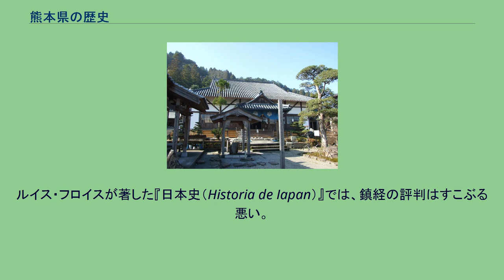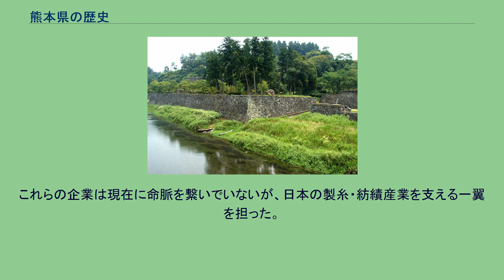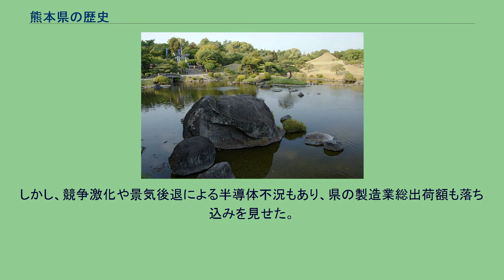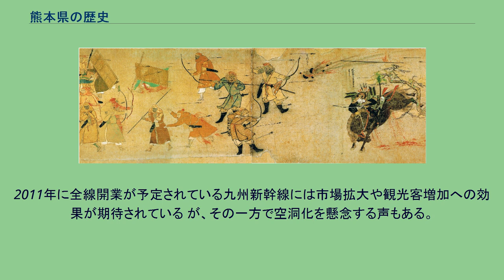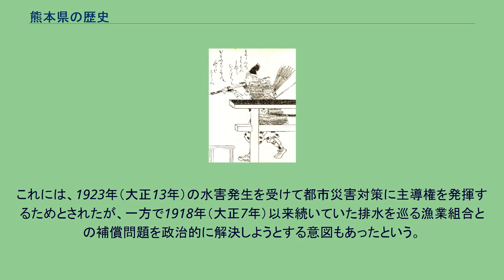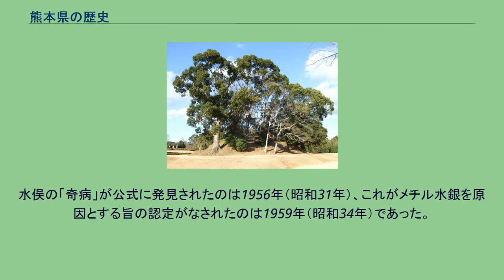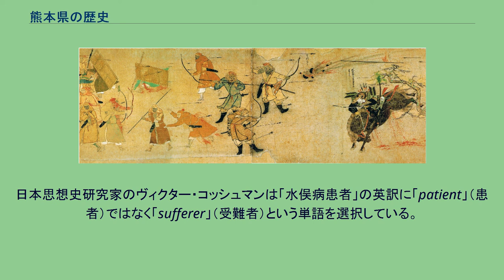熊本県の歴史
荒尾市 長洲町 玉名市 玉東町 南関町 和水町 山鹿市 菊池市 合志市 大津町 菊陽町 阿蘇市 南小国町 小国町 産山村 高森町 西原村 南阿蘇村 熊本市 上 天 草 市 天草市 苓北町 宇土市 宇城市 美里町 御船町 嘉島町 益城町 甲佐町 山都町 八代市 氷川町 水俣市 芦北町 津奈木町 人吉市 相良村 五木村 球磨村 錦町 多良木町 湯前町 水上村 山江村 あさぎり町 熊本県の自治体 / 本項では、熊本県の歴史（くまもとけんのれきし）を概説する。
九州の中央部に位置する熊本県は、古代の「肥の国（火の国、ひのくに）」が前後二分された際の東側、旧国名のいわゆる肥後国が占めた領域とほぼ一致する。
これは、近世江戸時代の幕藩体制期において球磨郡の一部などが別藩の領土とされるなど、また逆に肥後国天草郡に属していた長島が現在では鹿児島県に編入されているなどの一部例外はあるが、府県制施行によって置かれた九州各県のうち宮崎県（日向国）とともに伝統的な国制をほぼ維持した例にあたる。
熊本県の風土的特色は、菊池川・白川流域を中心とし阿蘇山を含む県北部域、人吉盆地を主軸にした球磨川流域、天草諸島の三つの地域に大別することができる。
この区分はそれぞれ熊本藩・人吉藩・天領天草という幕藩体制下の三つの区域と対応しており、それぞれ個別の特色を持つ。
熊本県の歴史をかいつまむと、多くの遺跡や古墳に見られる豊かな自然環境とそれを一変させる火山活動、律令制下から武士の勃興。
南北朝を経て国衆割拠そして加藤清正の入部、細川忠利の入部を経て幕末の動乱から西南戦争、戦後の公害問題までが大まかな流れとなる。
そして全体を通して、大和朝廷の成立後、周辺の位置にあった肥後国そして熊本県の歴史は、常に中央政権からの影響を受けつつ綴られた。
大観峰から望む阿蘇山とカルデラ。
日本の旧石器時代遺跡のうち、約1/3に当たる100ヶ所以上 が熊本県で発見されている。
しかし、 発掘調査は数ヶ所でしか行われていない。
多くは阿蘇外輪山一帯や球磨地方に位置するが、水俣市の石飛分校遺跡や天草下島の内ノ原遺跡なども発掘され、その分布は県下全域に及ぶ。
最も古いものは熊本市平山町の石の本遺跡から出土した石器類であり、炭素C14測定から30000年以上前のものと推測されている。
出土数は4000点にのぼり、安山岩の破片から作られた小刀類や局部磨製石斧も見つかっている。
これらや、九州が比較的自然環境に恵まれた土地であったことから、古代熊本は豊かな狩猟採集社会生活の舞台だったと推測される。
しかしながら、九州は多くの火山噴火がもたらす環境の激変に何度も襲われた土地でもあった。
阿蘇山・姶良山・鬼界カルデラの爆発は火山灰地層を複数形成し、特に石器時代中期に見られる姶良Tn火山灰層の上下に見られる出土品の比較や、石飛分校遺跡の同層上部から見つかった細石器や土器の破片などの分析を通じて火山活動が及ぼした環境や社会生活への影響が研究されている。
その一方で、当時の火砕流から形成された阿蘇溶岩は、後に良質かつ豊富な石材となって肥後の石工を支えた。
続く縄文時代、熊本県下で発見された早期の遺構は、爪形文土器が発掘された人吉市の白鳥平B遺跡などわずかな例しかない。
これは、約6200年前（約7300年前とも）の鬼界カルデラ爆発（鬼界アカホヤ火山灰）によって九州全土が壊滅的な打撃を受けたためと考えられている。
しかし縄文中期には下益城郡（現 熊本市南区）城南町の御領貝塚・阿高黒橋貝塚が見られ、後期になると東日本や朝鮮半島との共通点も見られる土器文化が発展した。
熊本平野で発見された約13箇所の貝塚はそのほとんどが後期にあたり、現在の海抜5mあたりに位置している。
宇土市の曽畑貝塚からはドングリ貯蔵の痕跡も見られ、また出土した曽畑式土器は同型のものが沖縄諸島や朝鮮半島からも発見されている。
城南町の阿高貝塚と黒橋貝塚から見つかったイタホガキ製貝面や阿高式土器は、佐賀県腰岳の黒曜石とともに、韓国釜山市東三洞（トンサムドン）貝塚からも出土している。
逆に、天草市の大矢遺跡からは朝鮮半島の形式である石製結合釣り針が見つかっている。
土器や生活様式はその後も進歩を見せ、独自の黒色磨研土器が発達した。
また、熊本市の上の原（うえのばる）遺跡からは竪穴式住居の遺構から炭化した米と大麦が発見された。
当時、大部分が海であった熊本平野が海退現象や河川堆積物によって埋まり、採取のみに頼った食料確保から原始的な畑作への転換が始まっていたことを示している...